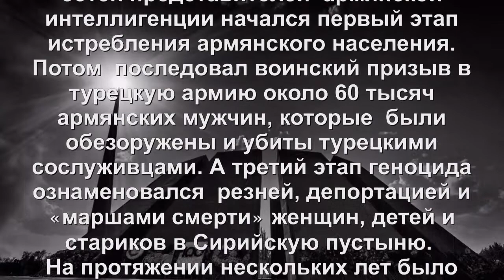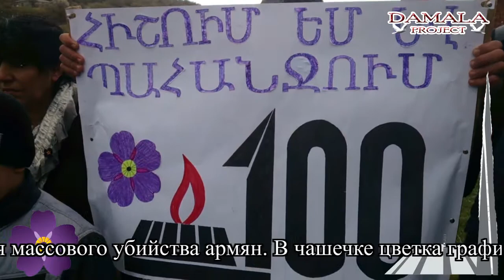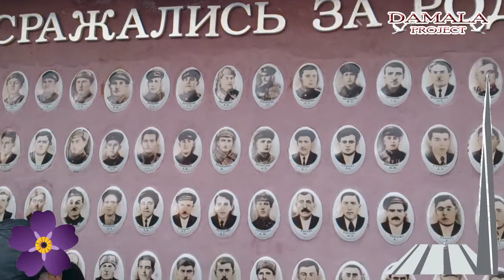В Дамале почтили память жертв 100 летия геноцида армян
Damala Project